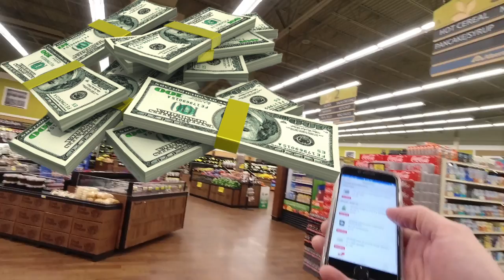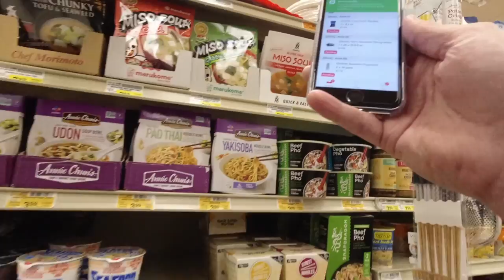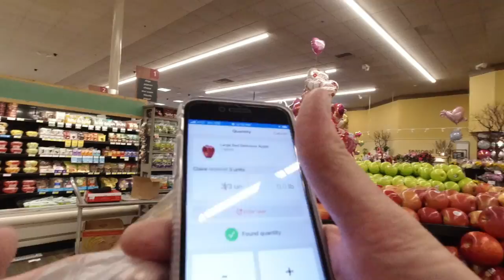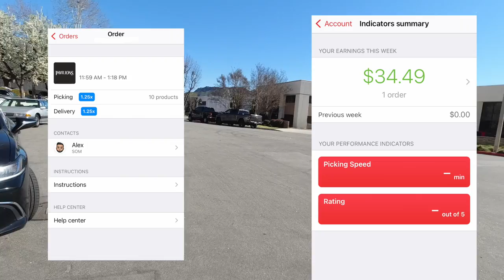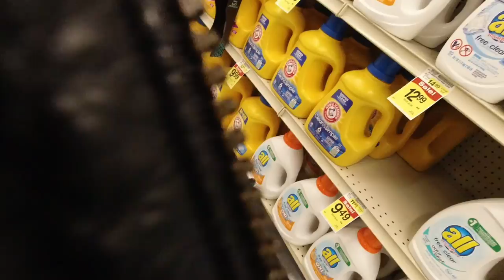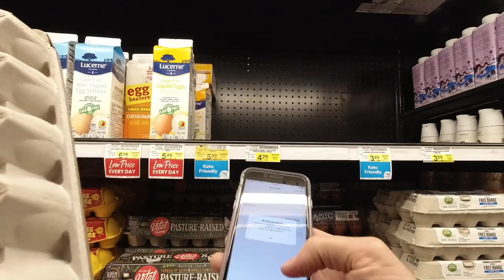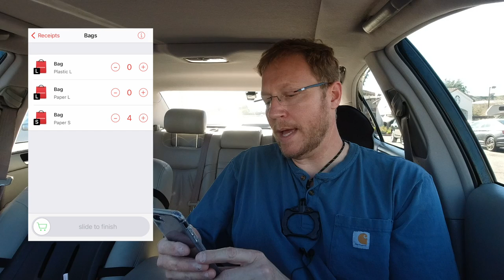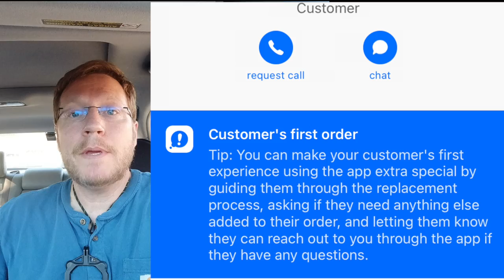High Pay! 1st Time Delivering For Cornershop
Hello fellow delivery drivers,

You’ll want to sign up for Cornershop immediately and start earning.  In this video you can see me as I navigate the Cornershop app and pick/deliver two orders.  It’s worth it even with the perceived miles to the store.  If only Instacart was this good.  So now this is going to be my primary app backup up by Instacart and food delivery apps.

Do keep in mind that this app is new for drivers and customers alike so be extra patient with the customers.  They may be just as new as you.

Tips come 6 hours later.

Have a fabulous day and let’s make it happen!
Russ